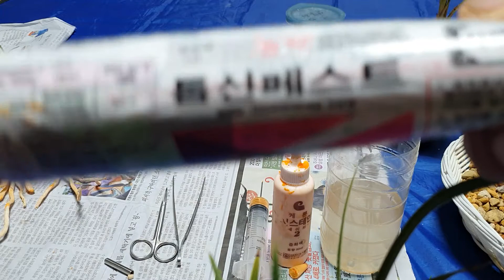(20)밑둥 달린난초 제거하기#액아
계단식 밑구리 달린난초 반드시 제거해줘야합니다
그냥 놔두면 난초전체가 무너질수있습니다